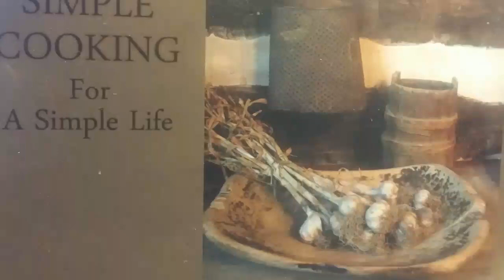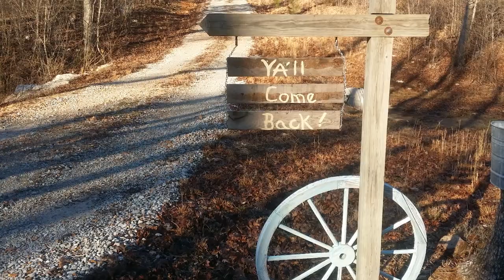Steak cooked in a cast iron skillet